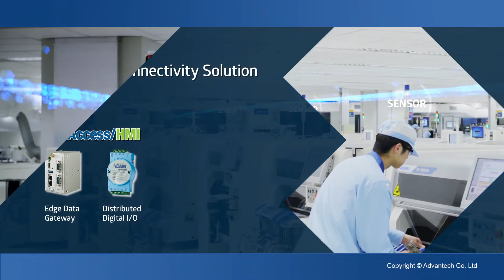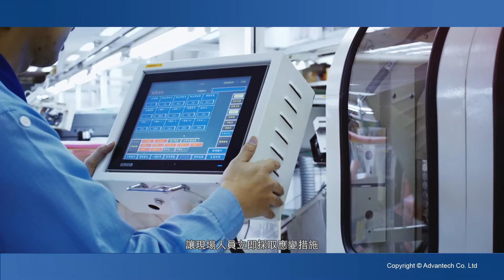以設備聯網及可視化實現智慧工廠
研華工業4.0入門秘笈大公開